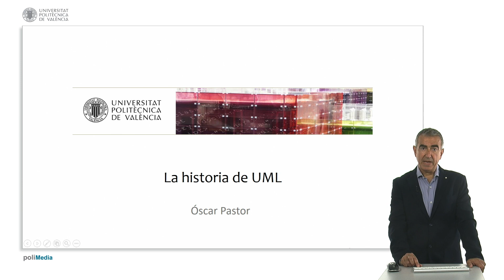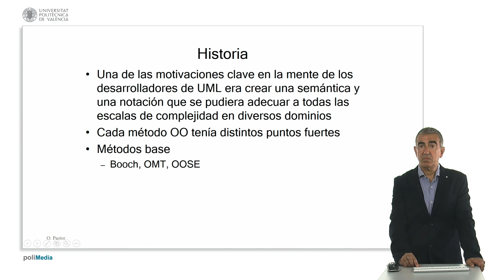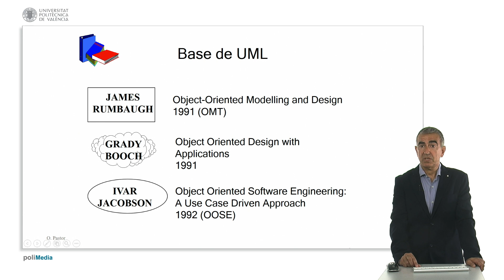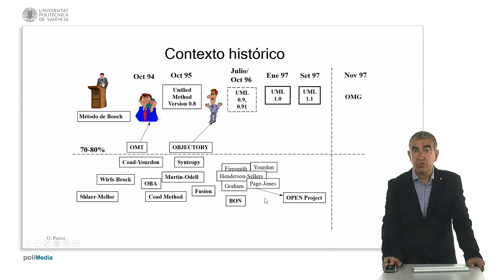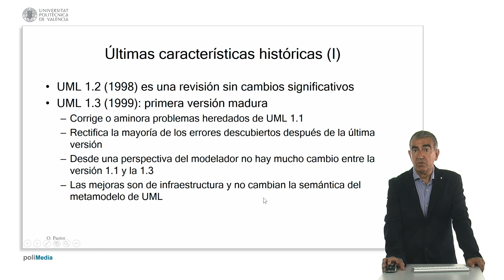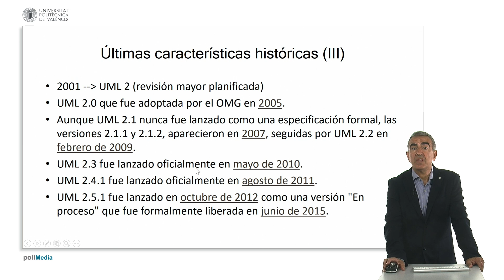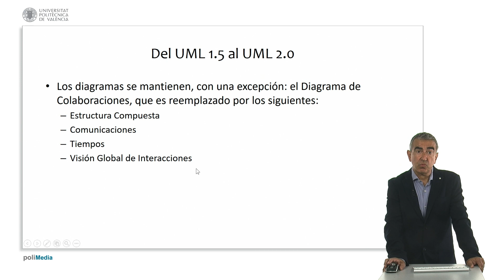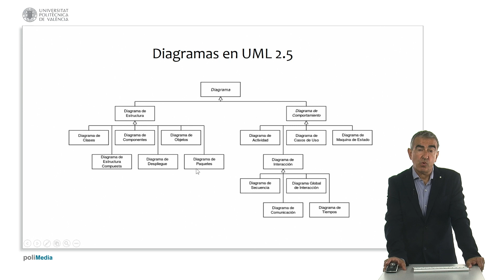La historia de UML | 3/38 | UPV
Título: La historia de UML

Descripción automática: En este video, el profesor introduce un curso sobre la historia y fundamentos del lenguaje de modelado unificado utilizado en ingeniería del software. Explica cómo, a fines de los ochenta y principios de los noventa, surgió la necesidad de estandarizar las diversas notaciones de métodos de análisis y diseño orientados a objetos utilizados en la academia y la industria.

Se centra en los tres métodos que formaron la base del lenguaje: Object-Oriented Design, Object Modeling Technique y Object-Oriented Software Engineering, llamando a sus creadores "los tres amigos". Este esfuerzo de unificación llevó a la creación del Unified Method en 1995, que evolucionó al lenguaje en 1996.

El profesor menciona cómo el lenguaje se convirtió en un estándar por la organización internacional en 1997 y cómo su desarrollo continuó mejorando y consolidándose con sucesivas versiones. Describe cómo la versión 1.5 integró diagramas representativos cada uno avalado por uno de "los tres amigos", como diagramas de casos de uso, clases, objetos, estado, actividad, interacción, implementación, componentes y despliegue.

Finaliza introduciendo la versión 2.5.1 (lanzada en 2015) y destaca cómo el lenguaje estructura sus diagramas en dos grandes familias: de estructuras y de comportamiento. El curso se centrará en los diagramas de estructuras, especialmente en el diagrama de clases, y en menor medida en los de objetos y paquetes. El profesor plantea la intención del curso de capacitar a los estudiantes en la comprensión profunda de estos elementos del lenguaje.

Autor/a: Pastor López Oscar

Curso: Este vídeo es el 3/38 del curso MOOC Diagramas UML Estructurales para la Ingeniería de Software.